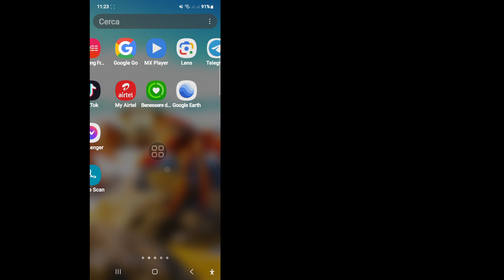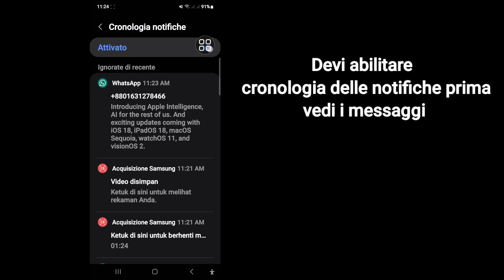Come leggere i messaggi eliminati su WhatsApp 2024 | Recupera i messaggi cancellati di Whatsapp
Stai cercando un video su come recuperare i messaggi eliminati di Whatsapp, stiamo lavorando per risolvere il problema il prima possibile. Sei nel posto giusto In questo video leggerò i messaggi WhatsApp cancellati?. Vuoi correggere l'errore di accesso a Facebook, imparerai Come posso visualizzare i messaggi cancellati su WhatsApp?

🤷‍♂️ Altre domande correlate:

Riesci a leggere i messaggi WhatsApp cancellati da qualcuno?
Riesci a leggere un messaggio WhatsApp cancellato dal mittente?
Come leggere i messaggi eliminati su WhatsApp
Come leggere i messaggi WhatsApp cancellati dal mittente
Come vedere i messaggi WhatsApp cancellati (Android e iPhone)
Come controllare i messaggi eliminati su WhatsApp
Come recuperare i messaggi eliminati su WhatsApp
Come ripristinare le chat WhatsApp cancellate
È possibile visualizzare un messaggio che è stato eliminato su WhatsApp

Recupera_Whatsapp_messaggi_cancellati